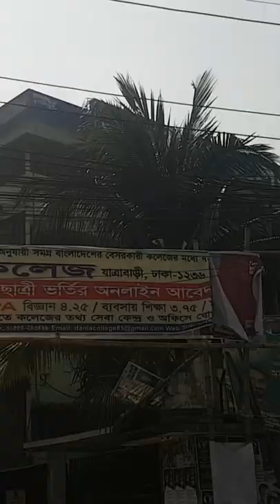We are in Dania College, Jatrabari, Dhaka.